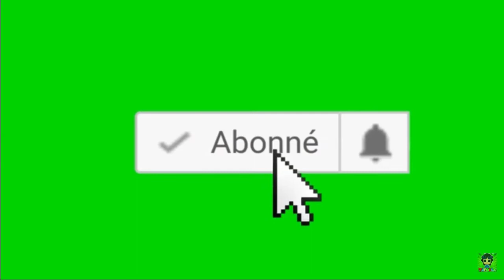GRANADA VS BARCELONA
L’arrivée de joueurs du FCbarcelone a GRENADA                                                    Barcelone vs Granada 2021